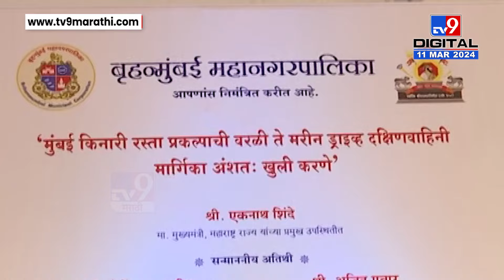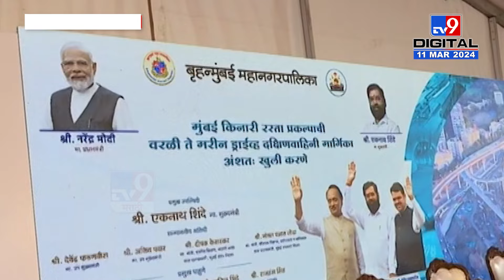Mumbai Costal Road | मुंबईतील कोस्टल रोडच्या उद्घाटनाचं ठाकरे गटालाही निमंत्रण | tv9 marathi